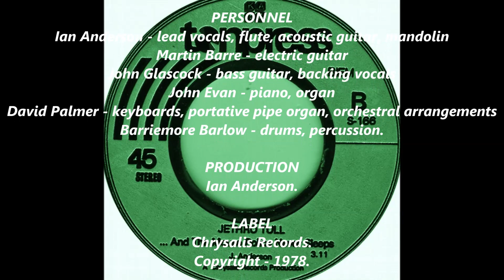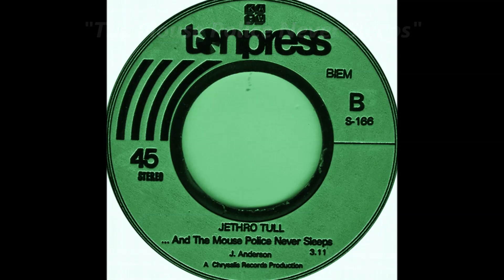JETHRO TULL: "...AND THE MOUSE POLICE NEVER SLEEPS" [Lyrics Included]: 4-10-1978. (HD).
"...And the Mouse Police Never Sleeps" is a song from the British progressive rock band Jethro Tull, released on their eleventh studio album "Heavy Horses in April of 1978. The album is considered the second in a trilogy of folk-rock albums by Jethro Tull, although folk music is evident on a great number of Jethro Tull releases.

PERSONNEL
Ian Anderson - vocals, flute, acoustic guitar, mandolin
Martin Barre - electric guitar
John Glascock - bass guitar, backing vocals
John Evan - piano, organ
David Palmer - keyboards, portative pipe organ, orchestral arrangements
Barriemore Barlow - drums, percussion.

PRODUCTION
Ian Anderson.

LABEL
Chrysalis Records.
Copyright - 1978.